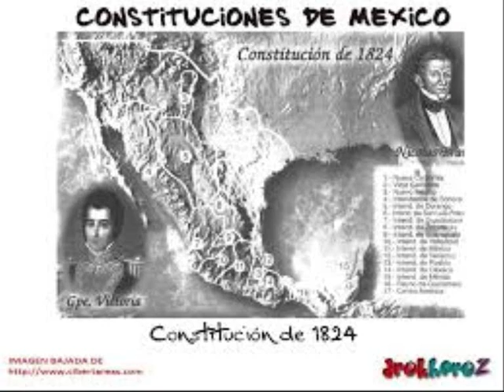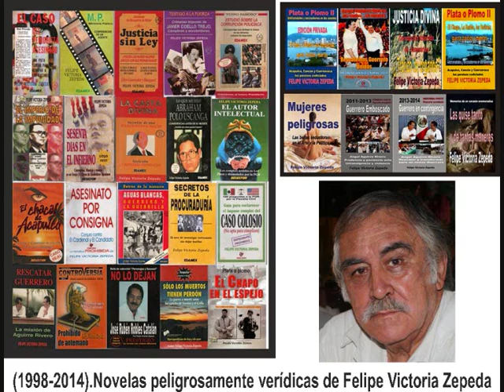lunes 10 de noviembre 2014 0001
Los ingobernables con  aviesos fines ulteriores no entienden con razones.Necesario disciplinarlos cuando menos...